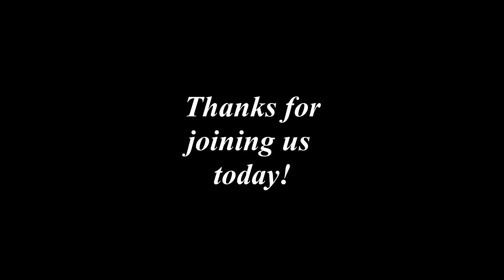06.12.23 Encouraging Words Temproary Hiatus Announcement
Our Encouraging Word videos will resume the week of June 19, 2023.